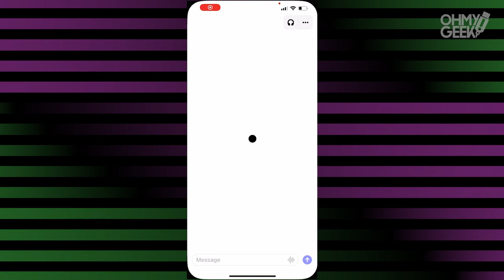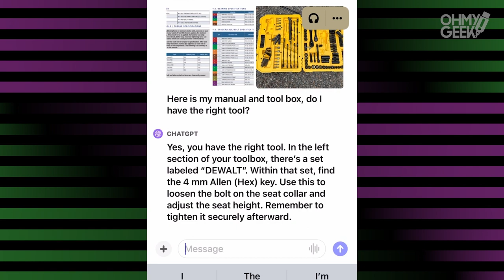ChatGPT chatting about images you sent (Official Demo)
This is an official video demonstration of OpenAI explaining how ChatGPT can recognize the images you send to the chatbot and talk about them. Including the capacity to help you just observing photos you sent, like when you chat with a friend.